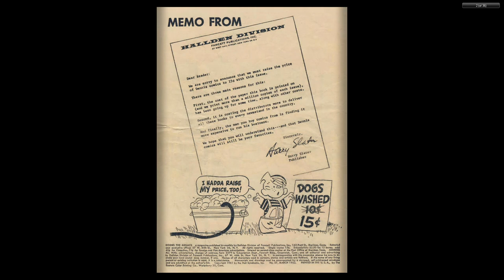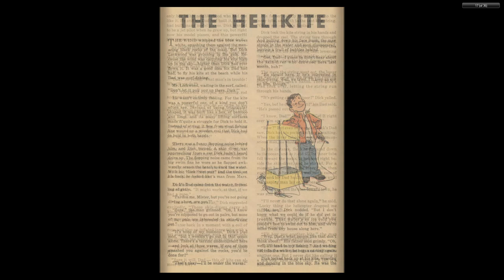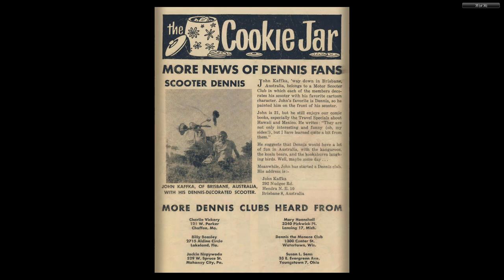Dennis the Menace 057 Fawcett Jun 1962